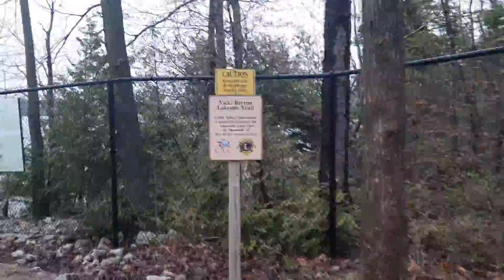2020.05.18 Island Lake Conservation Area 1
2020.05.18 Island Lake Conservation Area 1